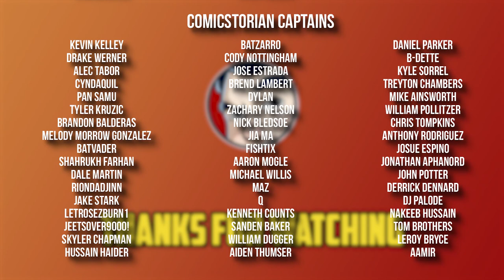NIghtwing Rebirth "Better Than Batman Arc" - Full Story | Comicstorian